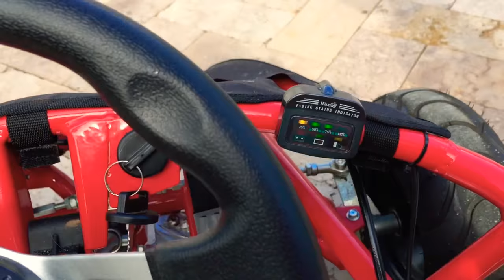CAUGHT THE RARE ALLIGATOR GAR!!! (We’ve been trying to catch this fish for so long!)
Hey guys! Today me and my sister Alexa went to go make a YouTube video about baby ducks with the go cart when we took a break to go look in the water. When we got over to the water you won’t believe what we saw! We saw an alligator gar! (Long nose gar but very similar just a difference in the noses) so we quickly drove the go cart back to the house and grabbed our fishing pole and bait hoping the gar would still be there when we got back and he was! So Alexa tossed her bait in front of him and he ate it! So she was reeling it in and got it all the way to the edge when the hook snapped out of its mouth! Alexa was so determined to land this fish she jumped in after it and grabbed it before it could swim away and pulled it up on the grass! Today was so epic! I really hope you enjoy!